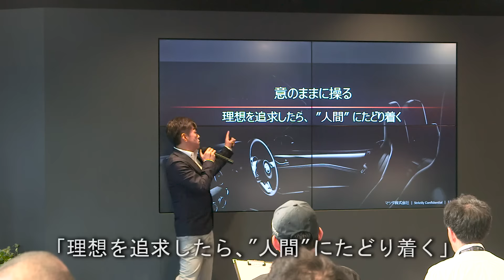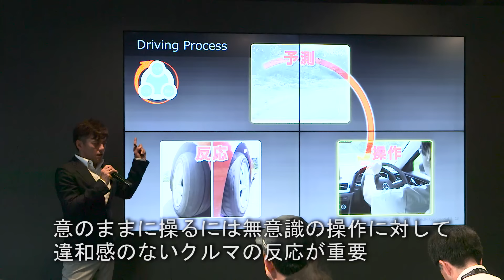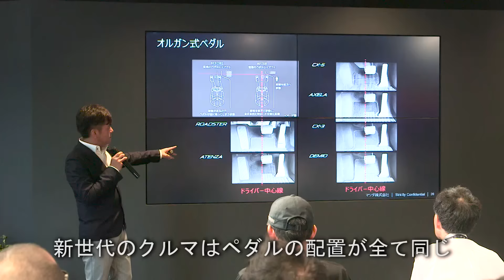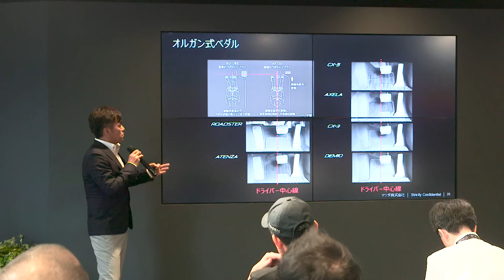Be a driver. Experience at MAZDA BRAND SPACE OSAKA 「人間中心のクルマづくりの考え方」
マツダの開発陣と語る、ブランド体感イベントの模様や、ご参加された方々のご感想をダイジェストでご紹介！

【その他のブランド体感イベントに参加者の声についてははこちら】

踏み間違いを低減するマツダのペダルレイアウトとは？～こだわりのドライビングポジション体感ムービー～